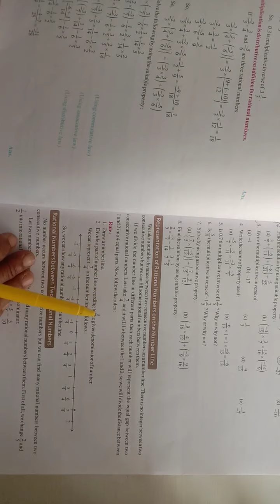CL,8 MATH CH,1 EX,1.1 PART 2 PAGE NO 9 27- 4- 2021